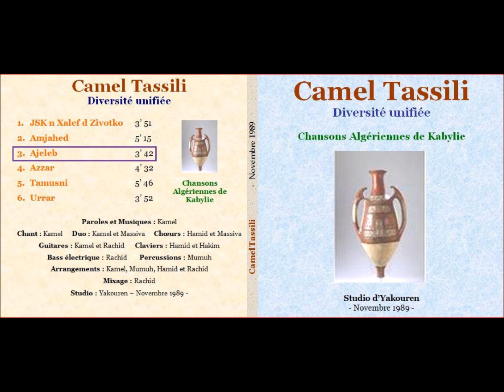Camel Tassili (1989) - Ajelev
Bercer un enfant sur un rythme menant à l'estime de soi, niveau le plus élevé du besoin humain selon Maslow,  a toujours été un moyen pédagogique de l'école maternelle kabyle de jadis